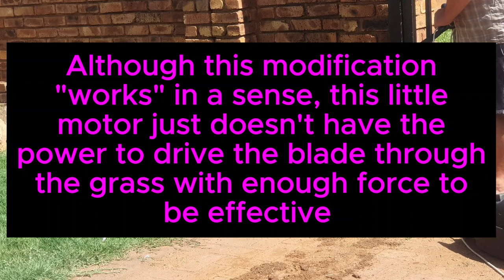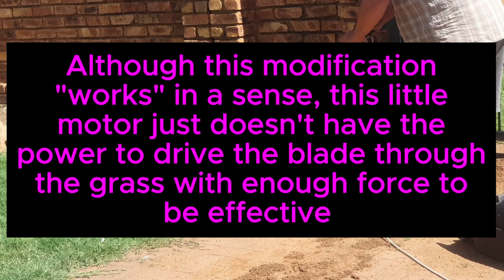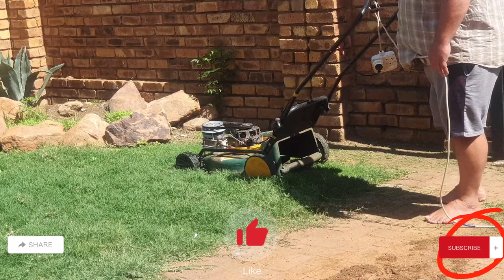Hey man, at least I'm trying!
Father and son enjoying each other's company over a rebuild project. Repurposing an old Samsung washing machine to bring life to our burned-out lawnmower. The cost of daily life hinders us from purchasing new equipment, but it also pushes us to be more innovative, resourceful and resilient in our chosen lifestyle. Enjoy this video as we bring you up to date on our progress at our developing farmstead.